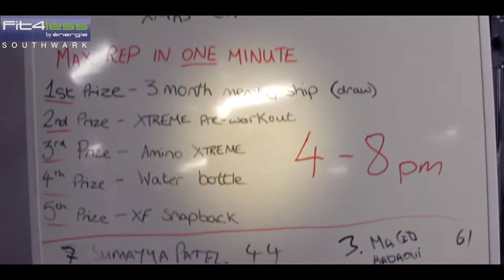Shoulder Press Challenge at Fit4less Southwark